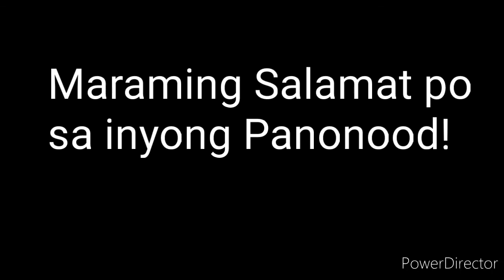PCSO LOTTO RESULT TODAY 3D LOTTO 2pm Draw October 14, 2021